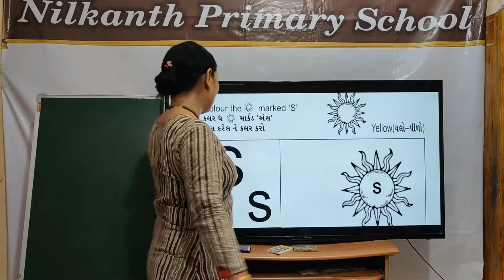Nursery ABC page 26